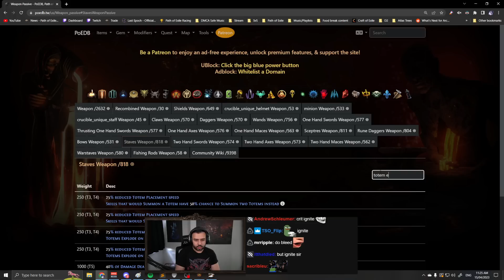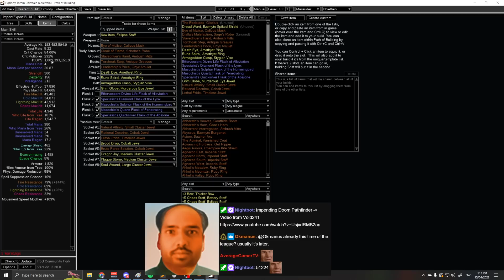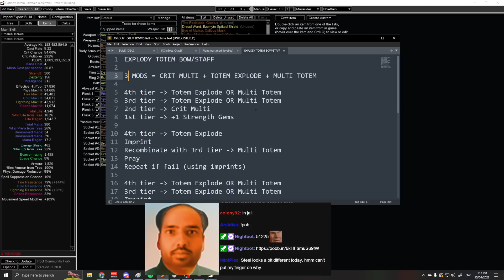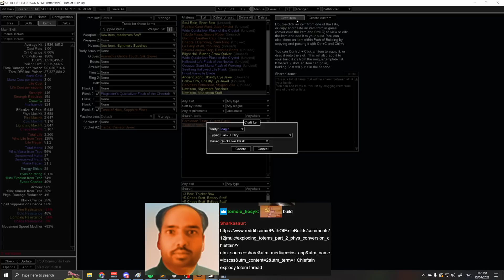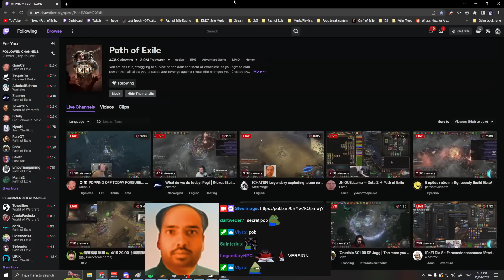Theorycrafting the HIGHEST DPS new build in Crucible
Steelmage takes on a brand new build made possible with the new Crucible passive trees in Path of Exile Crucible

Import account "Steelmage" on pob for any characters